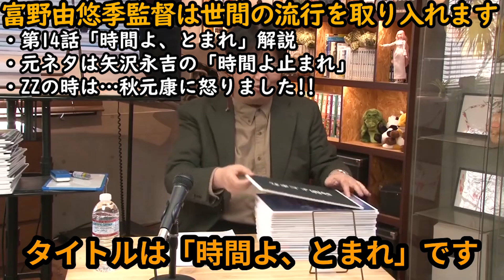【機動戦士ガンダム講義128】岡田小話…富野監督は世間の流行を取り入れてアニメを作ります!!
今回は富野由悠季監督「機動戦士ガンダム」講義128話です!!